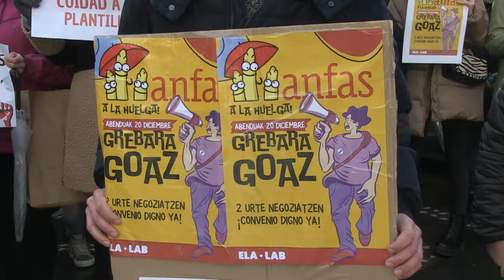ANFASeko langileen %90 greba egin dute hitzarmen duin baten alde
Desgaitasun intelektuala edo garapen-nahasmenduak dituzten pertsonen eta haien familien aldeko Nafarroako elkartea da ANFAS.
Anfasek 140 langile inguru ditu, desgaitasun intelektuala duten 1.500 erabiltzaile inguru artatzen dituztenak.

Bi urte daramatzate ANFASen hitzarmen kolektibo berria negoziatzen. Zoritxarrez, denbora horren guztiaren ondoren, ANFASeko zuzendaritzak hitzarmen kolektiboaren negoziazioa blokeatzen jarraitzen du. Batzordeak langileen eskaera askori uko egin die akordio bat ahalbidetzeko, baina ANFASek bandan itxita jarraitzen du orain arte.

Azken proposamenean, enpresak % 4,5eko soldata-igoera proposatzen die ia kategoria guztiei 2023rako, baina honek ez du bermatzen Nafarroako KPIa  2022 eta 2023 urteetan.

Zuzendaritzaren partetik borondate falta ikusten dute negoziazioan aurrera egiteko eta langileen lan-baldintzak hobetzeko orduan. Azaldu dute bidaltzen dizkieten proposamenak gero eta okerragoak direla, eta 2022. urtea hobekuntzarik  gabe sinatzera bultzatzen gaituzte behin eta berriz.

Nafarroako KPIa % 6,6an itxi zen 2021ean, eta % 6,4an 2022an. “Ez gaude prest langileek erosteko ahalmena gal dezaten. Lanera etortzeagatik pobretu beharrik ez izatea exijitzen dugu. ANFASen kontuak positiboan itxi ziren 2022an, horregatik uste dugu profesionaletan inbertitzeko unea dela, hori baita lan eta bizitza duina eta kalitatezko zerbitzua bermatzeko modua”, adierazi dute.

Batzordeak, oro har, oso eskari argiak eta bidezkoak ditu, langileek hainbat batzarretan berretsiak: Nafarroako KPI langile guztientzat, kilometraia, lanbide-kategoriak parekatzea eta baimenak hobetzea. “Ez dugu amore emango, bidezko akordio bat behar dugu”, gaineratu dute.

Horregatik guztiagatik, abenduaren 20an greba eguna deitu dute ANFASen, egoera salatzeko eta hitzarmen duin bat eskatzeko. Deialdi zuzena egin diete lankideei: “Langile guztiok gara beharrezkoak borroka honetan; horregatik, datorren abenduaren 20an aktiboki parte hartzera animatzen zaituztegu”.